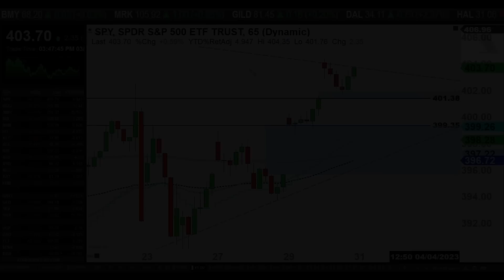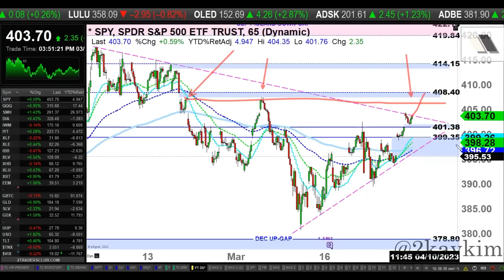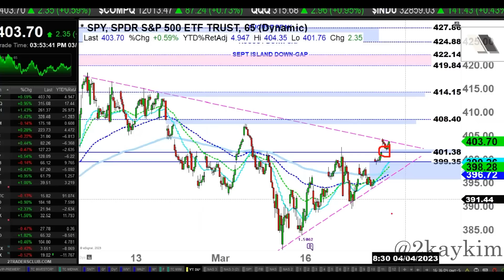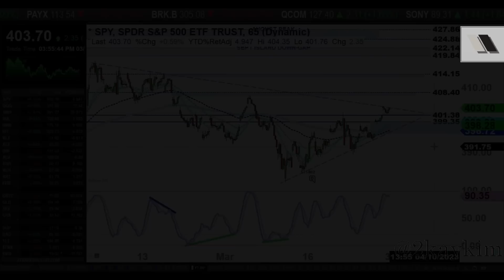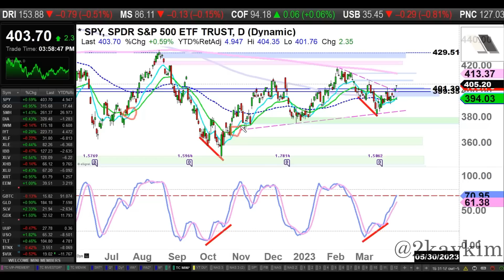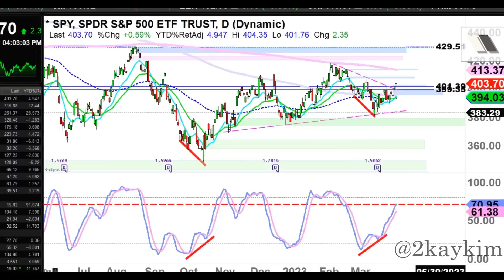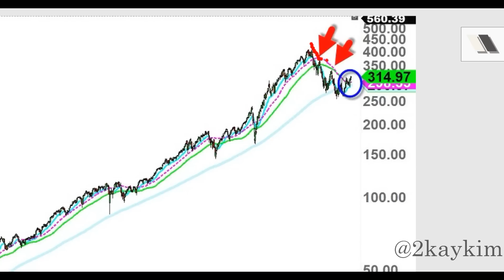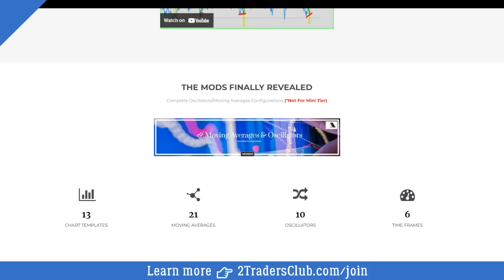The Macro Signals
➧ Tonight's Analysis:
0:00 Intro
0:48 SPY 65min-Chart Price-Action Analysis
5:35 SPY 65min-Chart Oscillator Sentiment Analysis
9:53 SPY Daily-Chart Price-Action/Oscillator Analysis
15:33 NASDAQ Weekly-Chart Macro Trend Analysis
17:01 NASDAQ  Monthly-Chart Oscillator Reversal Signal
18:09 Traders Club Special Promo